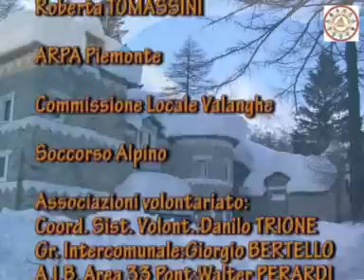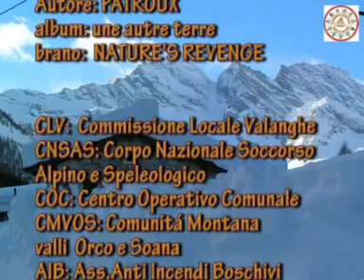ceresole_vs.wmv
simulazione di emergenza per valanghe a ceresole reale
esercitazione congiunta soccorso alpino, commissione valanghe, protezione civile